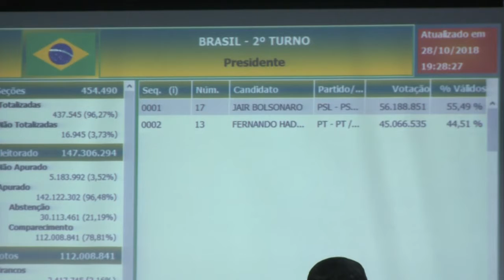MAA 29/10/18 | APOIADORES DE BOLSONARO COMEMORAM VITÓRIA DO CANDIDATO DO PSL